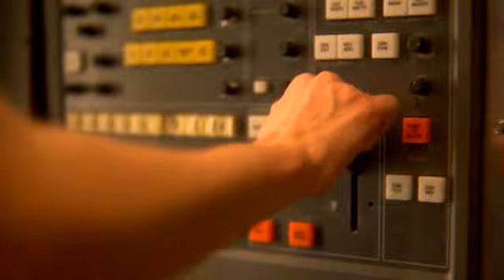Why Girls Don't Fart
Mysteries of the female digestive system are revealed.